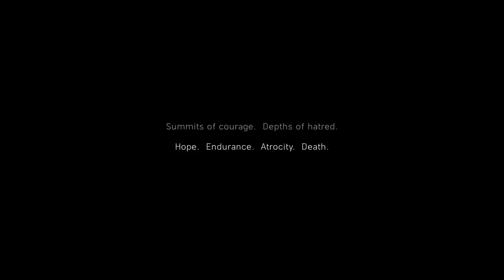Battlefield V Gameplay Walkthrough -PROLOGUE- (No Commentary)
Battlefield V ( BFV ) is a video game of shooting in first person developed by DICE and published by Electronic Arts , released November 20, 2018 on PlayStation 4 , Xbox One and Microsoft Windows . This twelfth installment in the series is set against the backdrop of WWII , returning to the origins of Series.